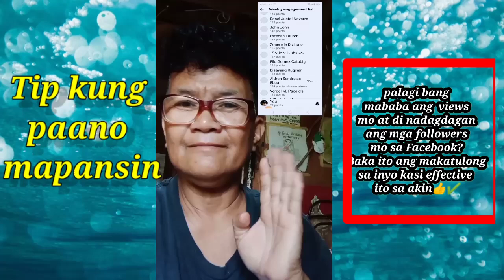TIP KUNG PAANO MAPANSIN NI META